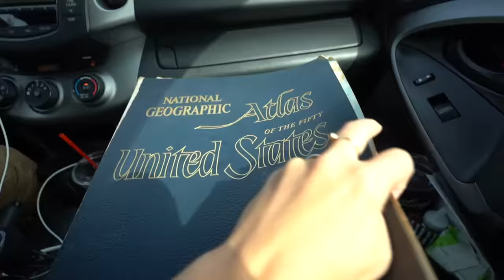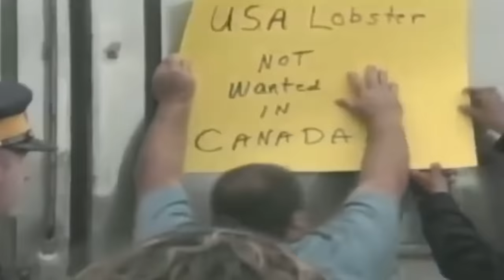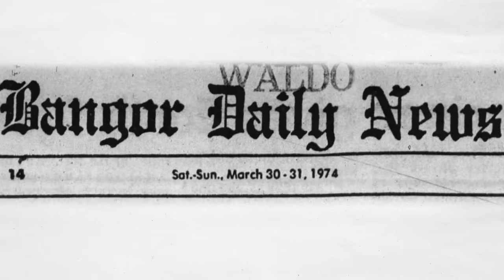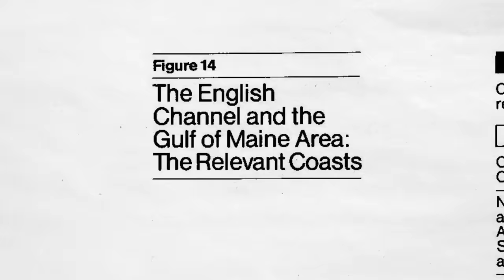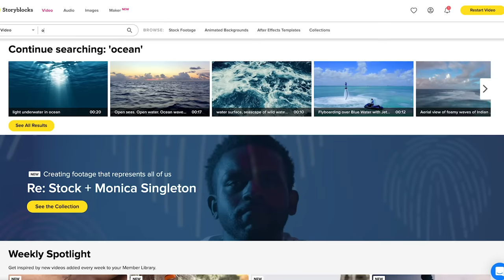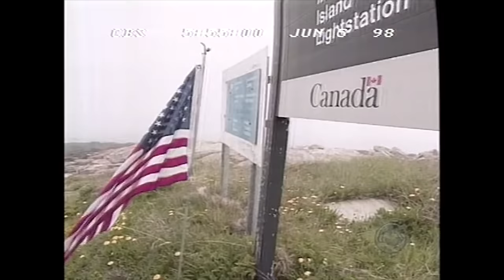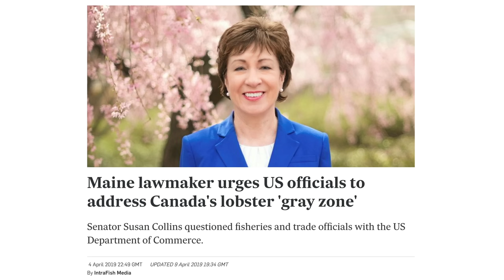The US & Canada’s Only Border Dispute Over Land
A little island at the center of a blurry border.